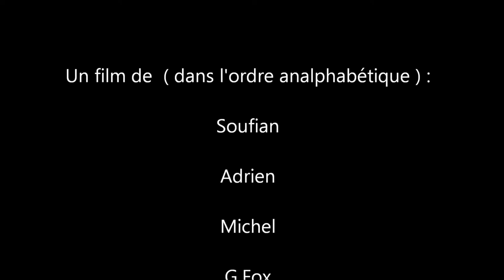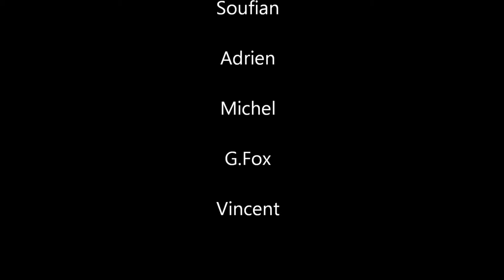CinéMuz3D - Parking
Des bandits à bord d'une voiture invisible écrasent un type dans un parking. pour plus de films, musiques, et créations en vrac !